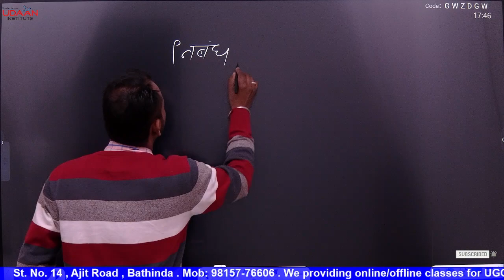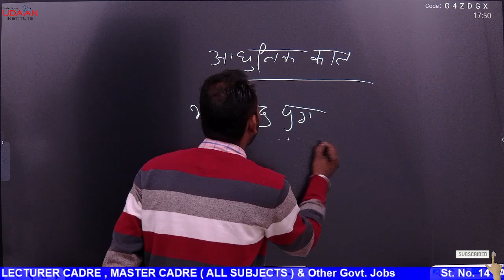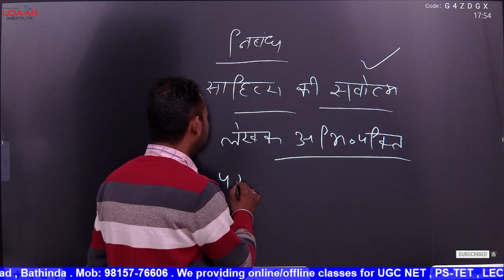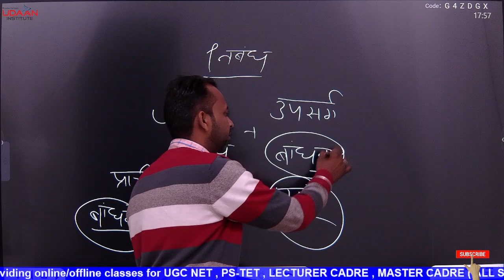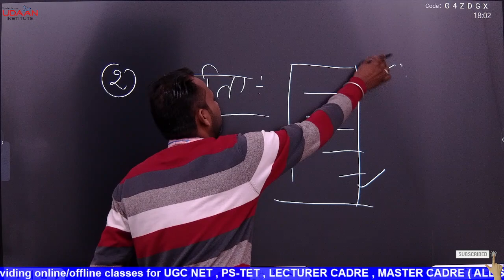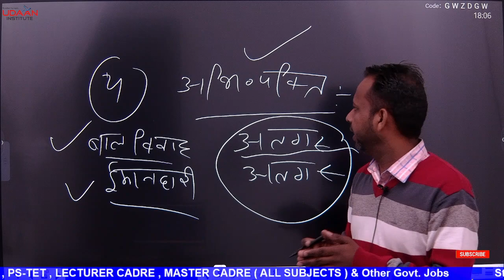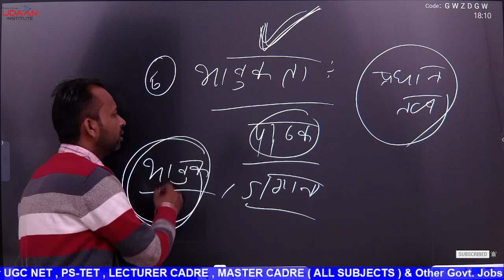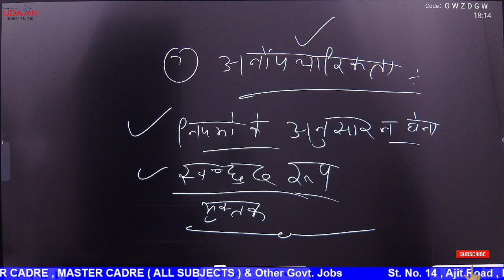हिन्दी निबंध स्वरूप एवं तत्व / Master Cadre हिन्दी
PSPCL, FCI WATCHMAN, CONSTABLE, PUNJAB POLICE, SI POLICE, SUB INSPECTOR, PCS EXAM, SSC, SSC CGL, RAILWAY EXAMS, BANKS EXAMS, PO EXAM, PSSSB, CLERK, EXCISE INSPECTOR, Veterinary INSPECTOR, NAIB TEHSILDAR, PATWARI ✅Udaan app Link for android